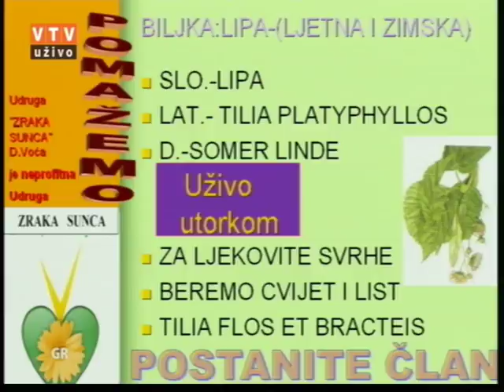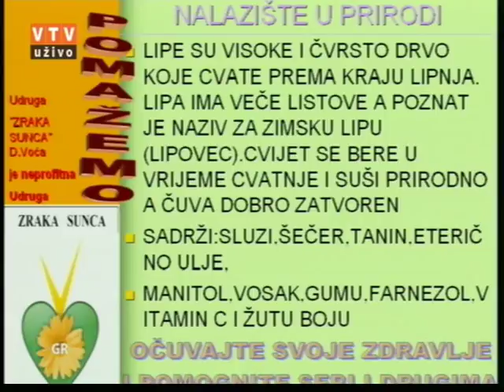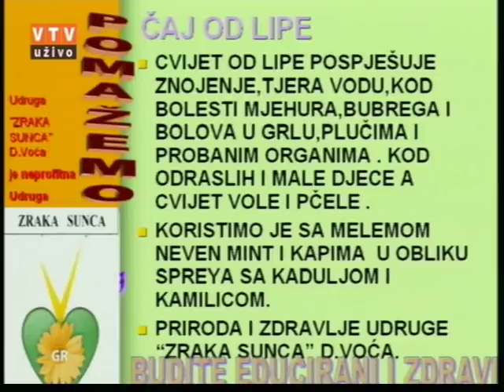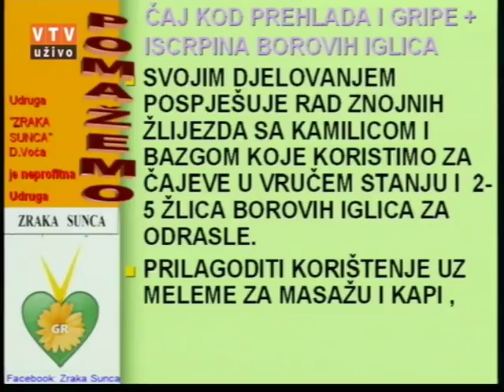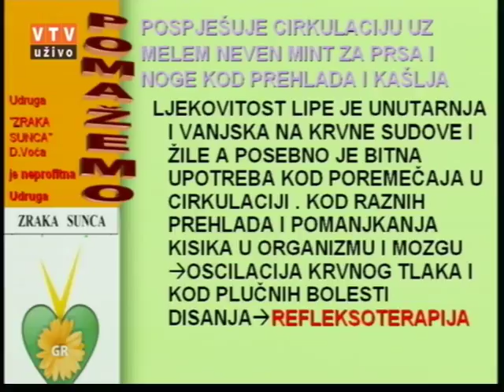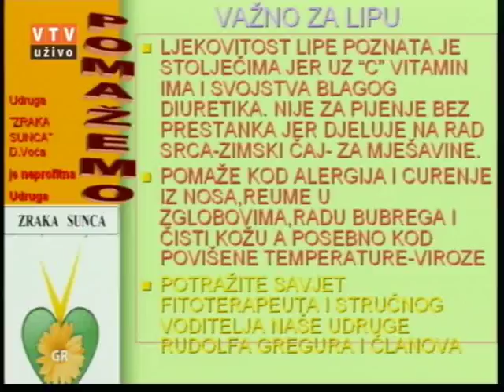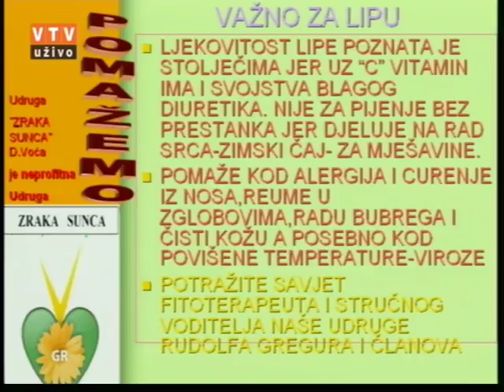Velike tajne malog vrta "LIPA" 06. 06. 2017.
"Lipa"